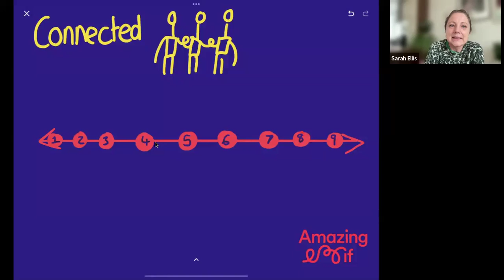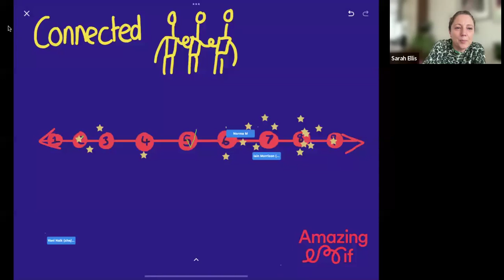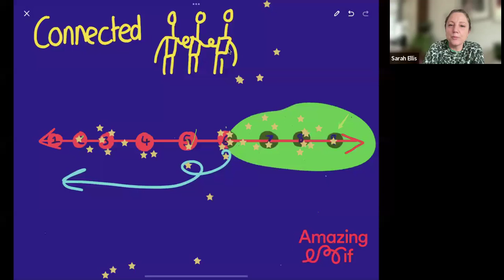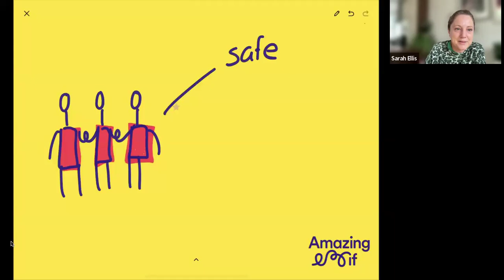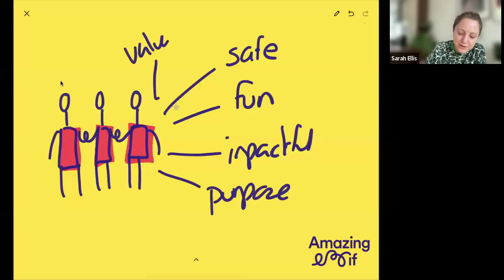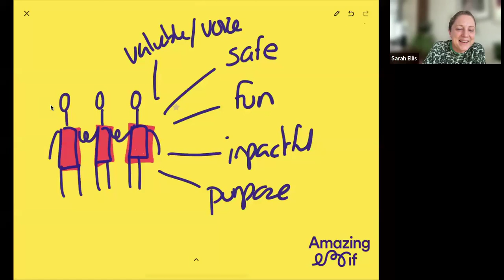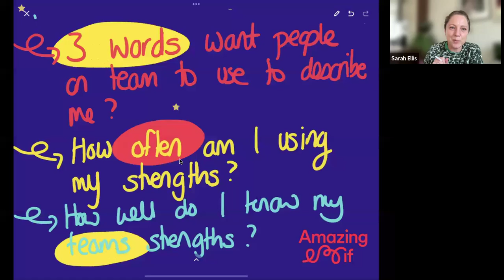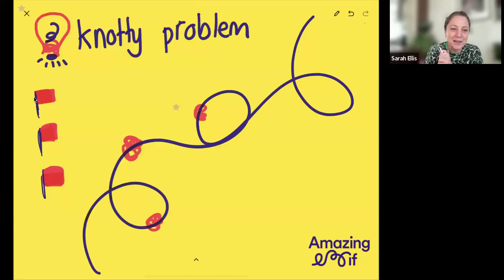Unlocking Team Success: How to Bring Your Best Every Day | PodPlus Thursdays EP434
Watch a replay of our PodPlus about this week's squiggly topic- how to bring your best to your team.

If you'd like to spend some time with people who love learning the same things as you, join PodPlus our weekly session which brings together our SquigglyCareers community.

It's a 30-minute zoom workshop focused on the topic we've been talking about on the podcast each week.

It's free, it's fun and it's full of lovely people.